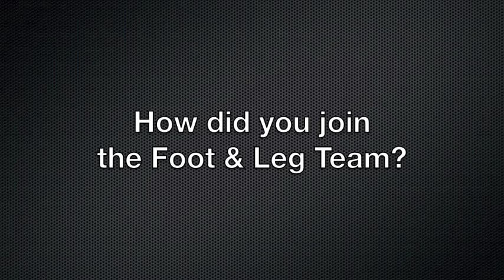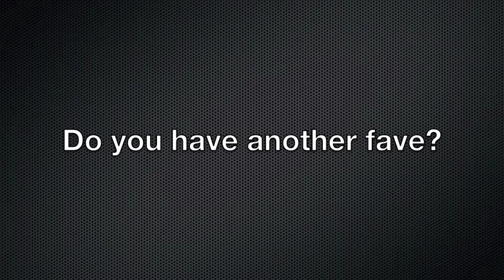MIKE TALBOT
Mike has been with the Foot & Leg team since 2006.